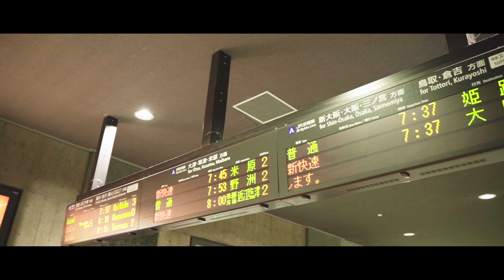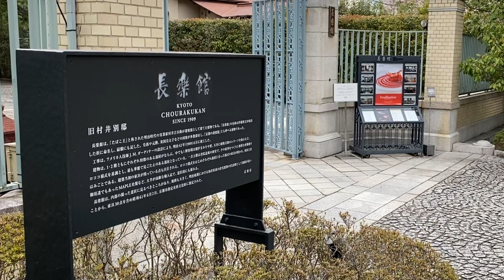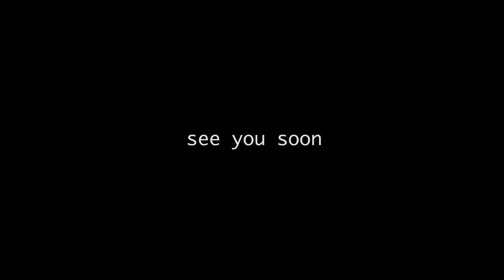Cherry Blossoms/KYOTO CINEMATIC VLOG SHOT ON SONY A7III【Like A Ricochet】京都/銀閣寺/哲学の道/桜/SAKURA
Country: Japan
Shooting location: KYOTO/SAKURA
国：日本
場所：京都銀閣寺（哲学の道）
テーマ【桜】

今後も沢山のシネマテック、VLOGやチュートリアルの動画を作成して参りますので、動画制作が好きな方でしたら是非上の『チャンネル登録』ボタンをタップしてチャンネル登録を何卒宜しくお願い致します。

I will make many cinematic, VLOGs and tutorials videos.so if you like video production Please tap the "Channel registration" button above to subscribe my channel andI kindly thank you. also welcome your comments.

Camera Lens: TAMRON 28-75mm F/2.8 Di III RXD (Model A036)
Camera Lens: TAMRON 20mm F/2.8 Di III OSD M1：2 (Model F050)
Gimbal: ZY-WEEBILL S
Video editing software: Premier pro
Thumbnail: Photoshop&Lightroom